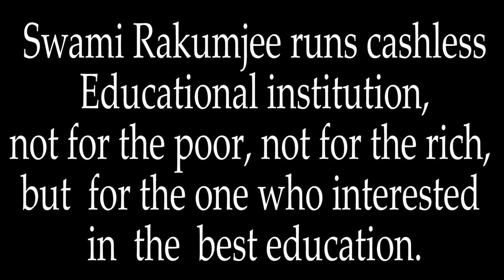|PART - 1| Zen story 35 : Every minute zen by Swami Rakumjee |INSTANT ANSWER|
Swami Rakumjee 1223rd on Zen story  35 :  Every minute zen Part -  1